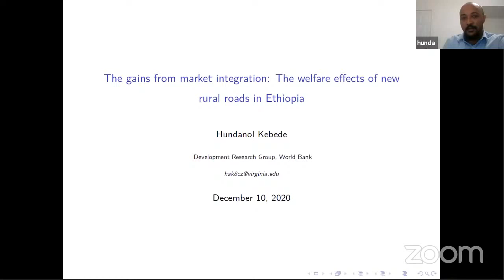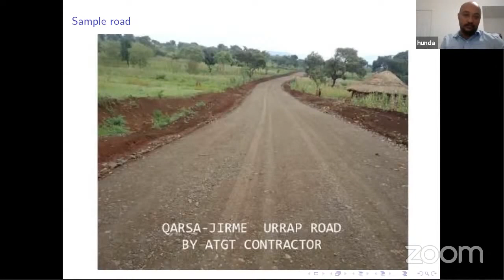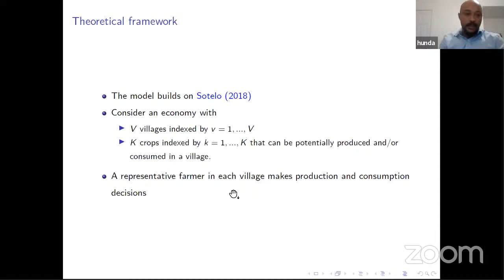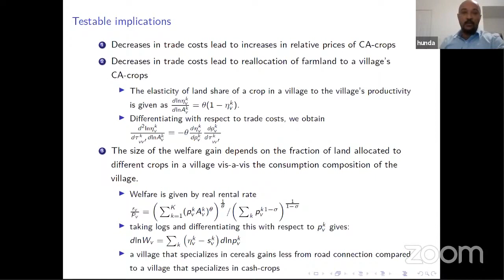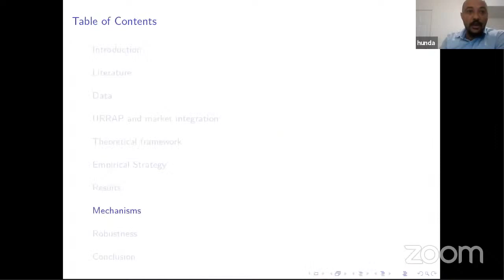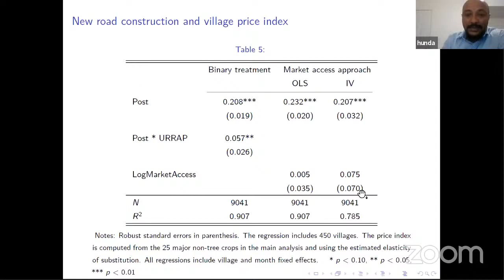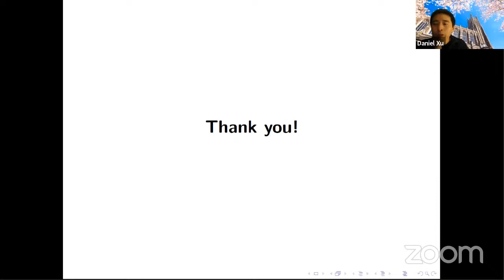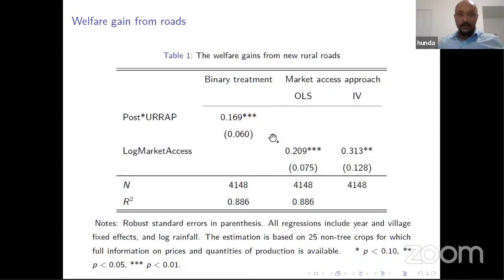Hundanol Kebede:The gains from market integration:The welfare effects of new rural roads in Ethiopia